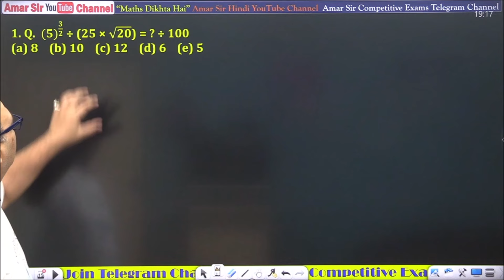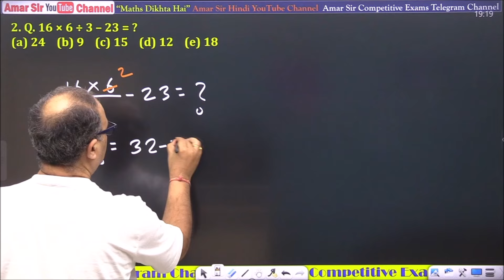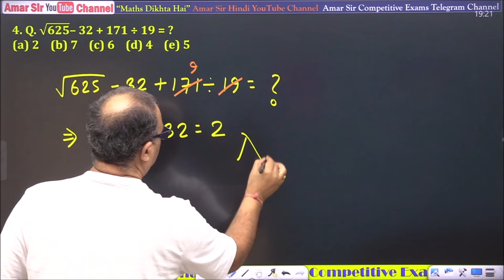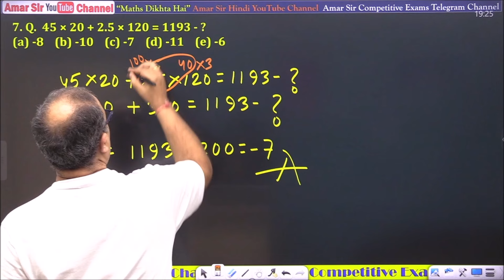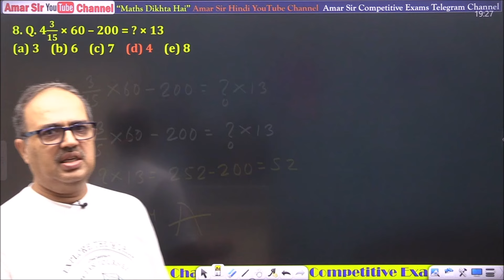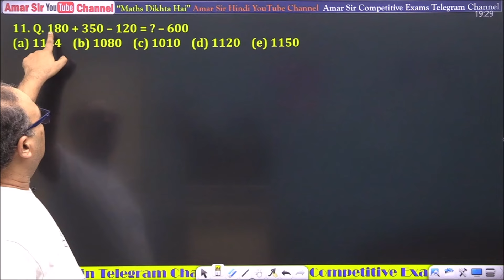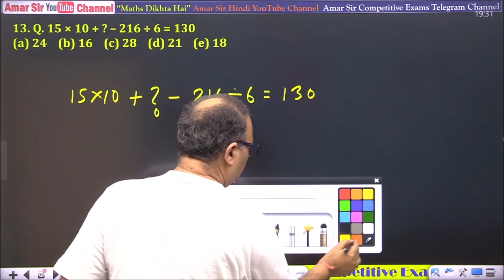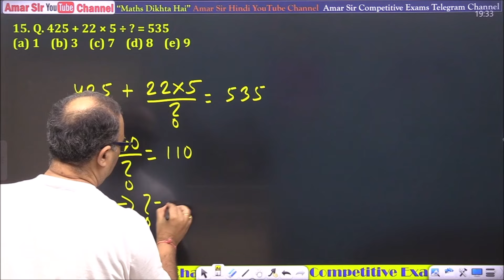15/15 in SIMPLIFICATION!✨ | IBPS Clerk Memory Based | Amar Sir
In this video, Amar Sir helps you achieve a perfect score of 15/15 in simplification for the IBPS Clerk exam. Watch now for expert tips and strategies!